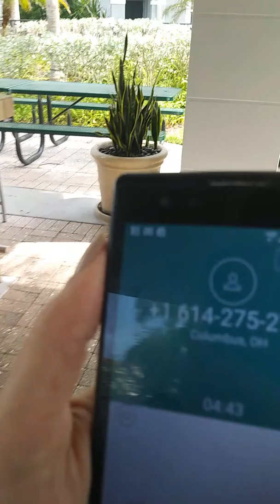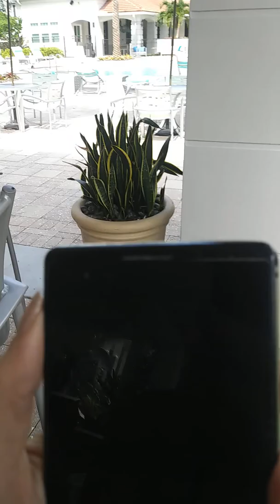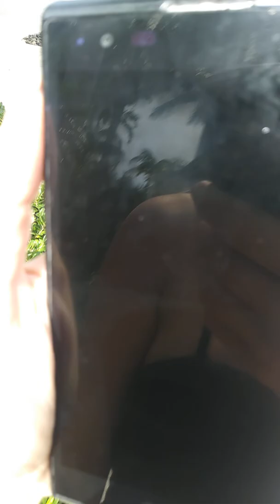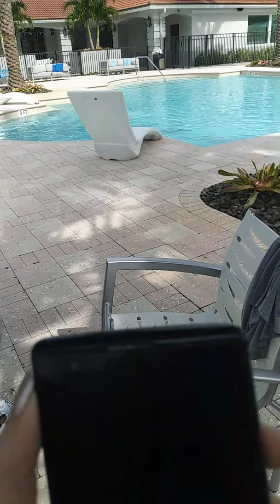Progress report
Documenting my case progress so that it is not suppressed in court